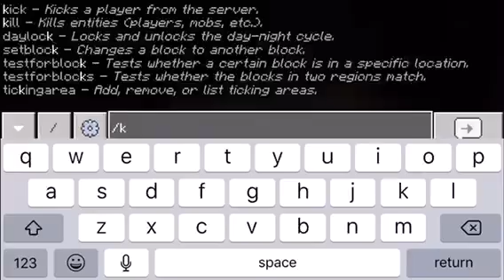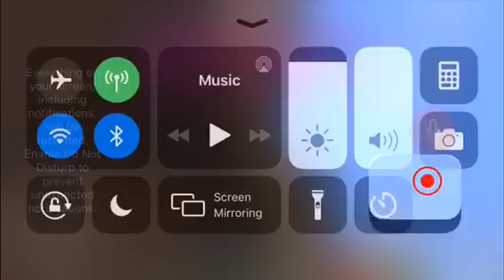MINECRAFT 3 REQUESTED BATTLES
This was so scary 😱😱😱😱😱 link to lick addon by KingZilla 3000
link to blood gaster by H2v wither link to bloody null by Nicholas Kettman link to null addon by H2v wither link to anomaly foundation addon by uy Scoti